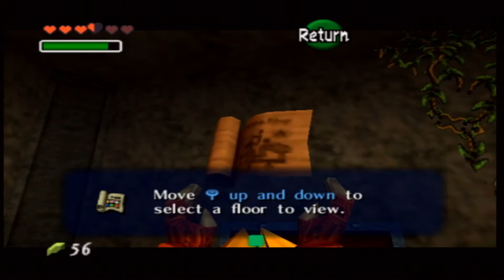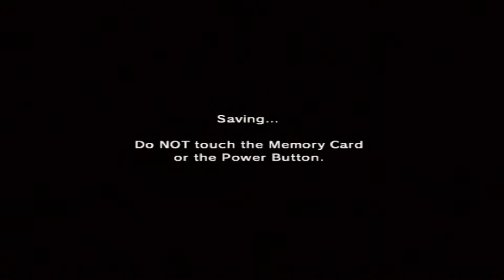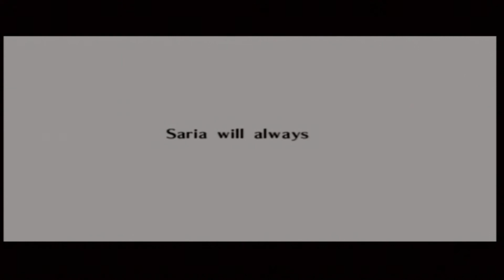The Boy's Play Legend of Zelda Ocarina Of Time (Part) 7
Today the boy's are going at it again with some more ocarina of time will the forest temple give our boys problems. or will they overcome it like a bunch of Fucking Pogchamps.